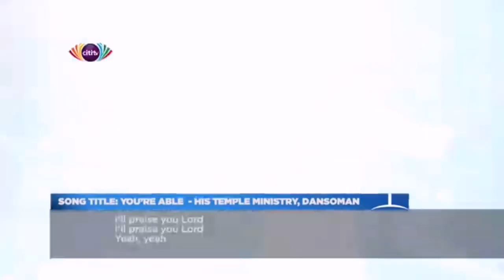His Temple Ministry-Dansoman, Praise Jam (Action Chapel International -Judea Cathedral)